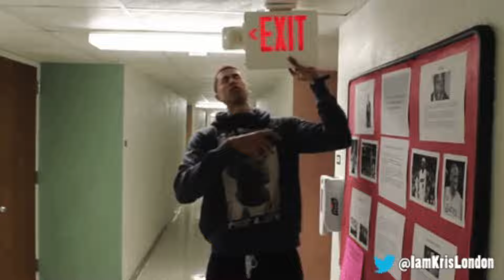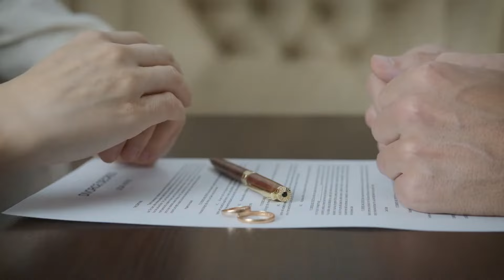Controversy EXPLODES Between Men And Women About Dating!! again...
Controversy EXPLODES Between Men And Women About Dating!! again... Somehow the conversation about high value men (now top-tier men) is back again. No matter how many experiences people have in real life that demonstrate how men and women react when dating are we still in denial about some of these facts?

Want to help support the village?
2. Share our content with anyone who is interested in wanting a long lasting relationship
3.Check our our Amazon Store Front for all your Amazon purchases! Save it as a bookmark, it makes it easier!😉 👇🏾👇🏾👇🏾👇🏾👇🏾👇🏾👇🏾👇🏾👇🏾👇🏾👇🏾👇🏾👇🏾👇🏾

If you have topics or questions you would like our advice or perspective on send us a message on IG, or TiKTok to discuss. (Disclaimer we are not certified relationship counselors, we are speaking on what we personally  have learned in our over 18yrs in relationship with each other. We feel experience is always one of the best teachers;-)

 God bless!
~J&O

The J&O Show

All background Music produced by J AKA Idiom Sounds